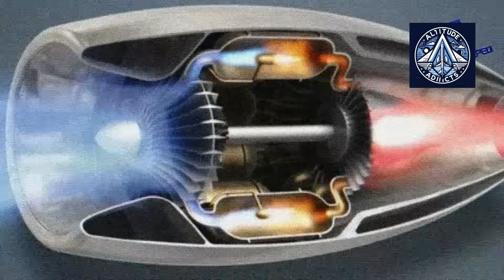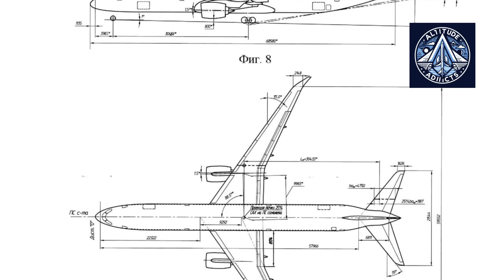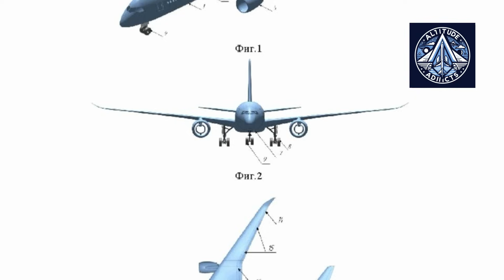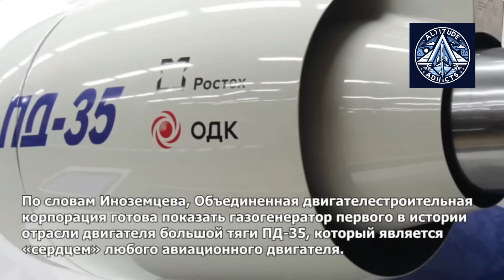Did Russia Kill the PD-35 for the PD-26?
Russia is rethinking its aviation strategy. After the ambitious PD-35 project stalled, attention has shifted to the PD-26—a 26-ton thrust engine with potential use in military transports, passenger airliners, and even power generation systems.

In this video, we explore:

Why the PD-35 super-engine program was halted

How the PD-26 balances power, fuel efficiency, and versatility

Military applications, including a 100-ton transport aircraft

Civil prospects, from long-haul jets to Boeing 787 competition

The future of Russian aviation in a shifting geopolitical landscape

Will the PD-26 deliver on its promise—or face the same fate as the PD-35?